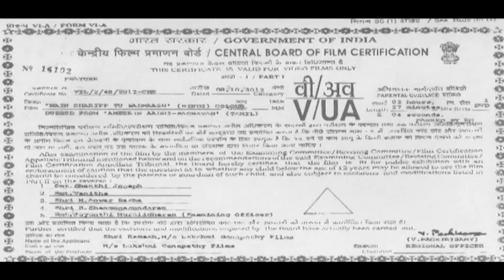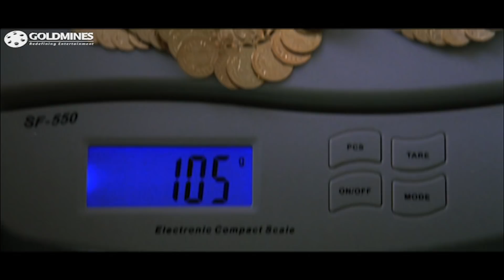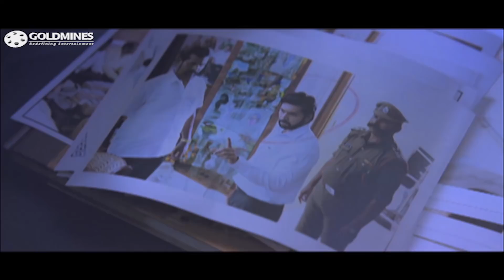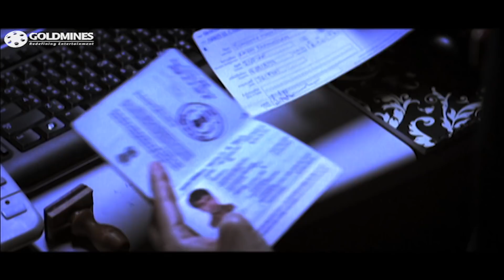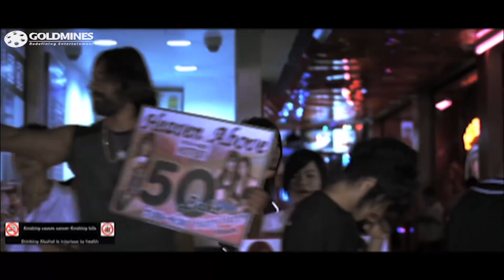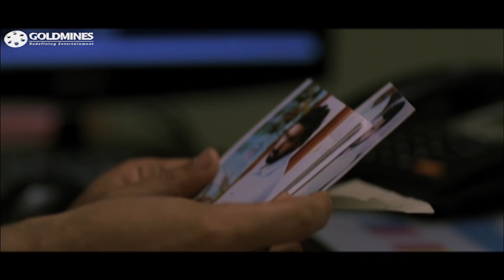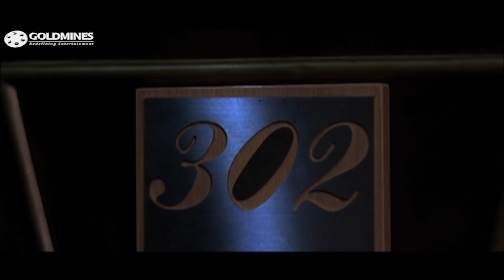Main Shariff Tu Badmaash (Aadhi-Bhagavan) New Released Hindi Dubbed Movie | Jayam Ravi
The film opens in Bangkok where Aadhi (Jayam Ravi) is a rich and smart suave smuggler whose intention is to make money by doing all nefarious activities. He bumps into Karishma (Neetu Chandra) a girl in distress, and finally falls in love with her. The naive girl using her charms brings him to Mumbai and then we know that she is Rani Sampada lover of Mumbai's dreaded don, who is on a mission. In Mumbai, Aadhi is chased by police, politicians and a big illegal mining mafia as they think he is Bhagavan (Jayam Ravi) the effeminate bad guy. How Aadhi takes on them forms the rest of the story.